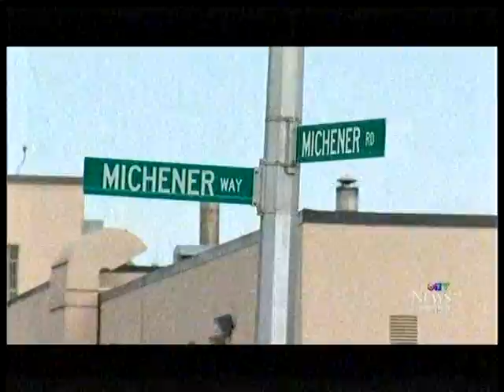CTV Edmonton - Michener Centre, PCYA Debate, Term Limits August 21, 2014